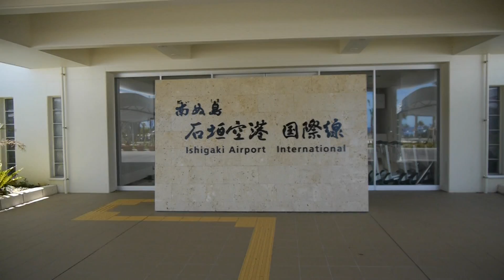石垣島から飛行機に乗って台湾に行ってみた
石垣島から飛行機に乗って台湾に行ってみた / 石垣島から台湾に飛行機で行く方法